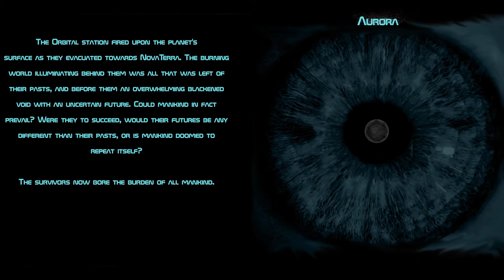THE NEOLOGIST - AURORA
The Orbital station fired upon the planet's surface as they evacuated towards NovaTerra. The burning world illuminating behind them was all that was left of their pasts, and before them an overwhelming blackened void with an uncertain future. Could mankind in fact prevail? Were they to succeed, would their futures be any different than their pasts, or is mankind doomed to repeat itself? The survivors now bore the burden of all mankind.

Lyrics
Depths of the black
Calls from the great beyond
We drift away from the sun
Its warm embrace no longer ours

Our pain
Engulfed in fire
Now we have suffered

For all we've suffered
For all we've lost
Our world now conquered
Our past now dust

Terra lies now vacant
An empty shell void
Of what once was
Our memories are shown to us
As waves and particles
Rippling across her armor
We are the exiled

Cast off in damnation
We face redemption now
Will cyclical nature
Be our plague
Be our downfall

Doomed to repeat our mistakes
Can we start anew
Or will we fade away
The new dawn awaits
Can we prevail

"Heed my words carefully for my vision is bleak
My words are no premonition
They forewarn of what was
You are the spawn on mankind's failure
And doomed to repeat its fate
I am no oracle
T.I.T.A.N."